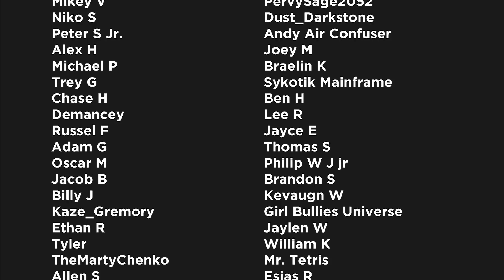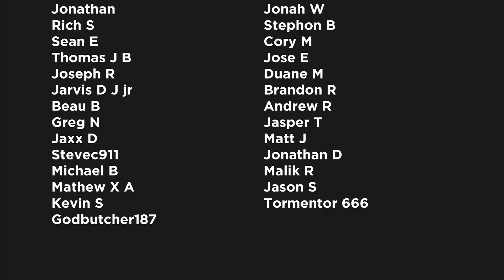Mr Mxyzptlk Destroys All The Superheroes: Worlds Funnest Part 1 | Comics Explained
Mister Mxyzptlk, sometimes called Mxy, is a fictional impish character who appears in DC Comics' Superman comic books, sometimes as a supervillain and other times as an antihero.

▸ Twitter.com/Comicsexplained
▸ Facebook.com/Marvelexplained
▸ Instagram.com/Comicsexplained